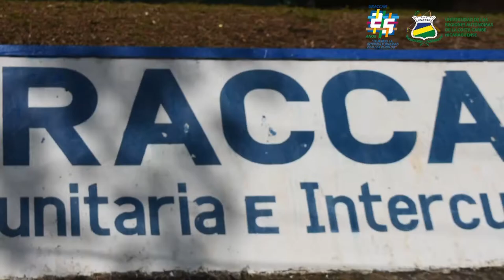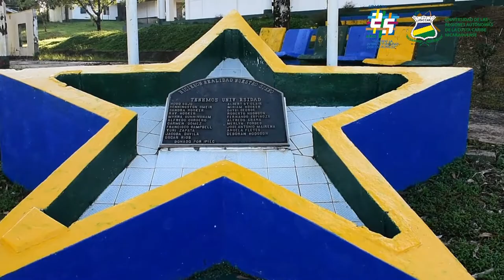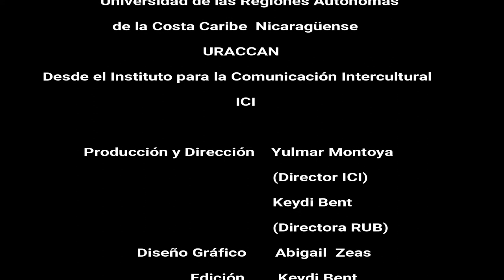Revista "Karibian Soul Tv", edición Número 36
Treintaiseisava  edición de la revista de comunicación intercultural: "Revista Karibian Soul Tv" de la Universidad de las Regiones Autónomas de la Costa Caribe Nicaragüense (URACCAN).